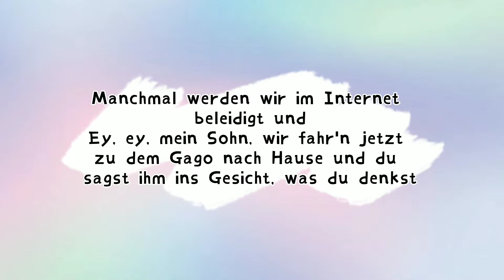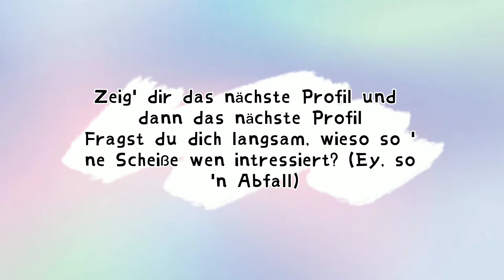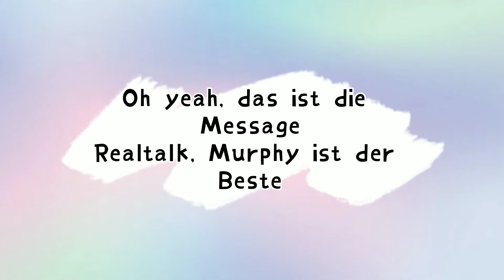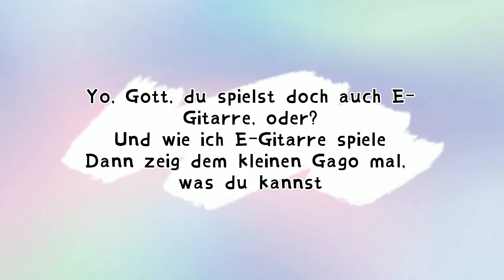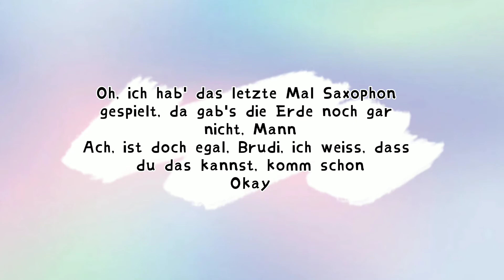[Lyrics] TJ_beastboy - Gagos